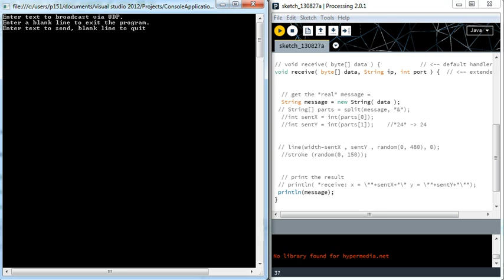UDP test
test of a UDP server transferring data between c# and Processing.